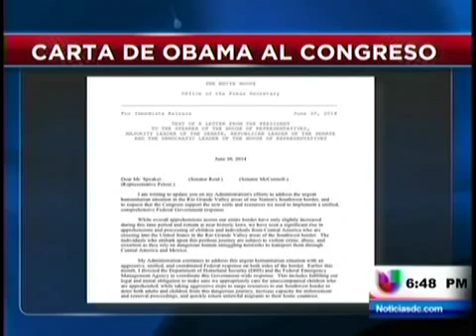Obama tomará acción para resolver el tema de la reforma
Washington D.C. (Entravision)  - El presidente Obama anunció que ante la falta de acción de la Cámara, estudiará que medidas administrativas de inmigración puede tomar este verano. De paso, acusando a los republicanos de falta de compromiso por votar por una reforma.

"Estados Unidos no puede esperar para siempre que actúen. Por eso hoy empiezo un nuevo esfuerzo por arreglar lo más que pueda del sistema migratorio por mi cuenta, sin el Congreso"

Minutos antes del discurso, el Presidente le informó de su nueva estrategia a activistas de inmigración, quienes le han dicho antes que actué.

Marienela Hincapié del Centro Nacional de Leyes de Inmigración dijo, "usted tiene la autoridad legal y tiene la necesidad moral para que haga estos cambios".

El presidente de la Cámara, John Boehner, reaccionó indicando que el Presidente prefería tomar acciones ejecutivas que no resuelven el problema en vez de trabajar con los republicanos.

Horas antes, la Casa Blanca le envió esta carta a los líderes del Congreso pidiendo más recursos financieros y legales para hacerle frente a la crisis de los niños en la frontera, y más flexibilidad para procesar y deportar a estos menores.

Josh Earnest, portavoz de la Casa Blanca, añadió, "una mayor autoridad que puede ser usada por el Secretario de Seguridad Nacional para resolver sus casos, en muchos casos eso significaría retornarlos a los países de los que provienen".

Otros activistas creen que es un momento crítico para el Presidente para hacer lo correcto, pero les preocupan las acciones con los niños en la frontera.

"A reforzar más la frontera, con jueces, con abogados, con más recursos para deportar más rápido a los niños. Obviamente eso no va a resolver bajo la misma lógica de apaciguar a nuestros adversarios para poder hacer algo", dijo Pablo Alvarado, Director Ejecutivo de la Red Nacional de Jornaleros.

El Presidente agrego que sin importar cualquier acción ejecutiva que tome, el seguirá buscando un diálogo con los republicano para intentar que el Congreso aprueba una reforma migratoria incluso después de las elecciones de noviembre.